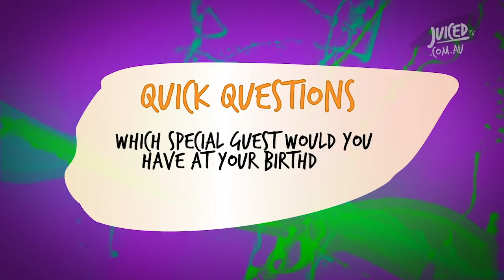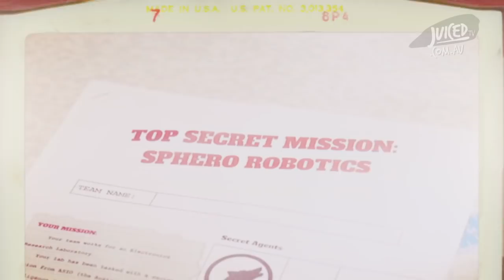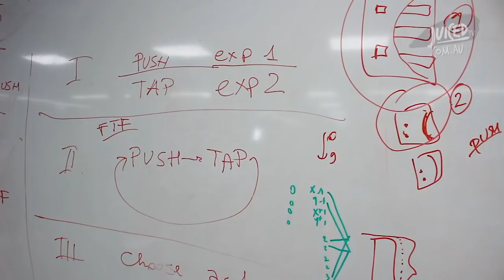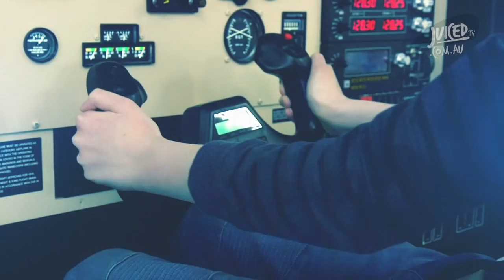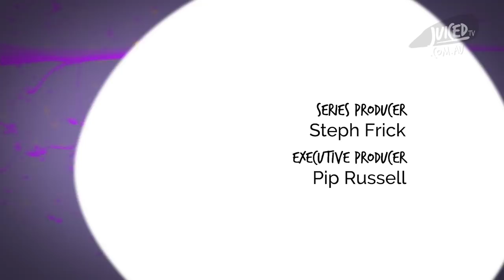SPECH-TECH-ULAR (S5EP16)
If you love all things gadgets, drones, coding and robotics, then you'll love this SPEC-TECH-ULAR episode of Juiced TV!

Copyright Juiced TV Enterprises 2018

Image Credits:
Gabriele Delhey
Nintendo